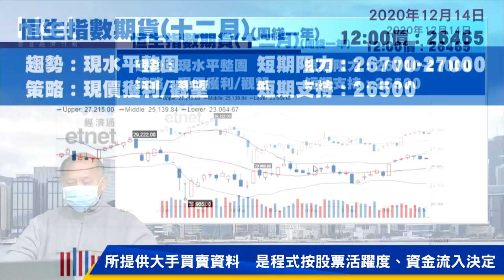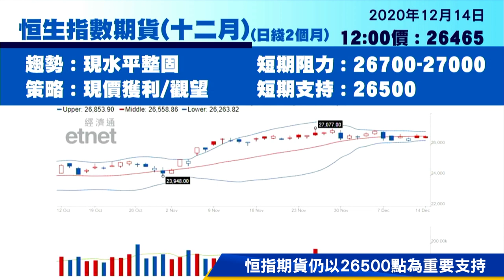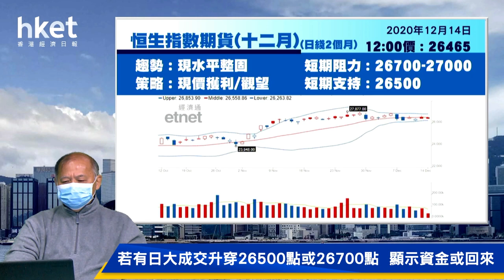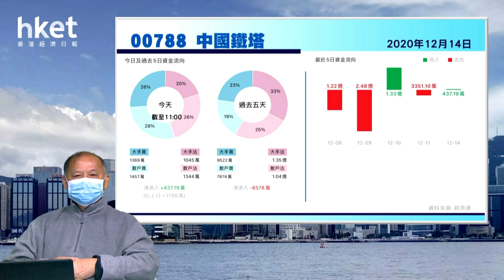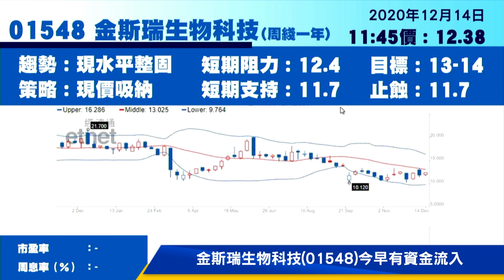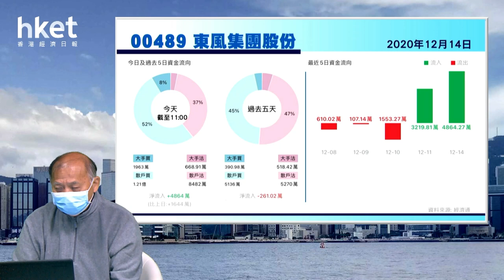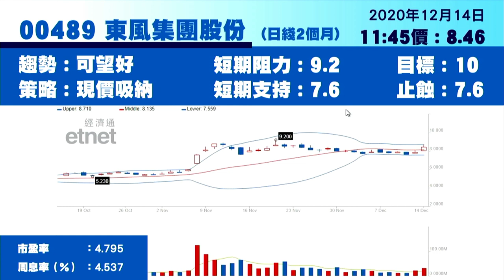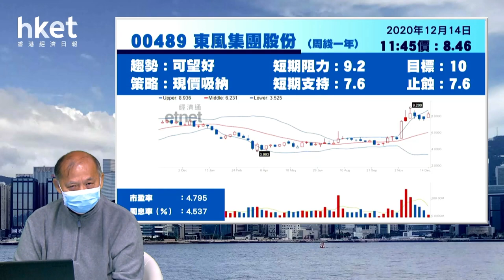投資策略| 鐵塔、中石化油服、石藥、金斯瑞、平保及東風最新部署（2020年12月14日）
【香港經濟日報】今日焦點股有中國鐵塔（00788）、中石化油服（01033）、石藥集團（01093）、金斯瑞生物科技（01548）、中國平安（02318）及東風集團股份（00489），詳情請待《香港經濟日報》專欄作者石鏡泉為你分析。……（更多內容：